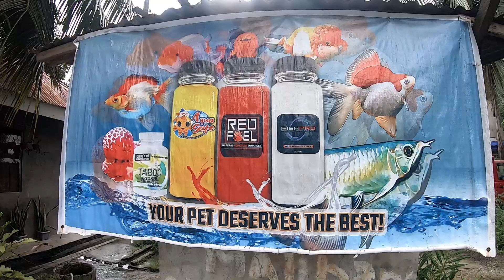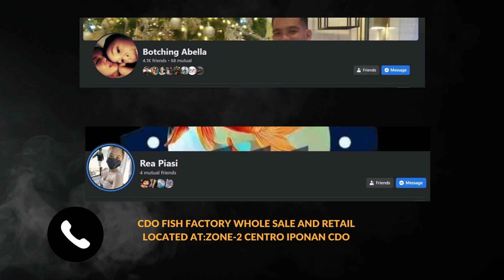1CGC goes to CDO FISH FACTORY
CDO FISH FACTORY for all your AQUATIC NEEDS
located at centro iponan cagayan de oro city
Wholesale and Retail
very good seller 101 percent legit!

Pm  Boss Botching Abella and Maam  Rea for orders and inquiry